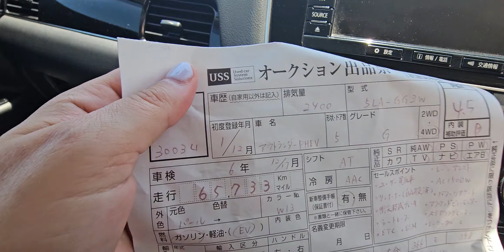Mitsubishi Outlander 2019 Phev 2.4cc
🏁 Introducing the Mitsubishi Outlander 2019 PHEV! 🏁
🚗 **Japan Import** with just **66,000 km** on the odometer.
🔋 **Hybrid SUV** with advanced **plug-in hybrid technology**.
💪 Equipped with a **powerful 2.4 engine** and **automatic transmission**.
🔧 Comes with a **full extra package** for ultimate comfort and convenience.

This Outlander offers:
🌟 A fast and efficient driving experience.
🛋️ A spacious interior for passengers and cargo.
🛣️ **4WD capability** for any road or off-road adventure.

Discover the perfect blend of versatility and dependability with the Mitsubishi Outlander 2019 PHEV. Don't miss out on this exceptional vehicle!